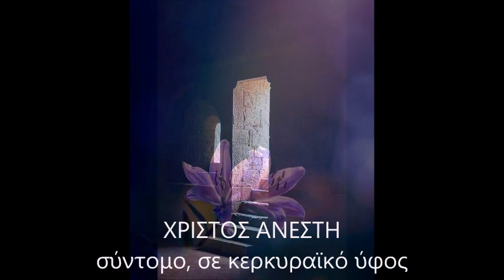ΧΡΙΣΤΟΣ ΑΝΕΣΤΗ (σύντομο, σε κερκυραϊκό ύφος)- ΧΟΡΩΔΙΑ ΚΕΡΚΥΡΑΣ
ΧΡΙΣΤΟΣ ΑΝΕΣΤΗ (σύντομο, σε κερκυραϊκό ύφος)
ΧΟΡΩΔΙΑ ΚΕΡΚΥΡΑΣ: Ανδρική, Γυναικεία, Παιδική
Εκφωνήσεις κατά σειρά που ακούγονται:
Μιλτιάδης Μαργαρίτης, Θάνος Παπαϊωάννου
Ιωσήφ Καποδίστριας, Μάρκος Όρφανος, Δημήτρης Φρέστας
Παύλος Βαραγγούλης, Κωνσταντίνος Χειρδάρης
Θάνος Καρύδης, Μαργαρίτης Μεσημέρης
Διεύθυνση:  Χριστίνα Καλλιαρίδου
Θερμές ευχαριστίες στην έφορο αρχαιοτήτων κ.Τένια Ρηγάκου για την παραχώρηση του Ι.Ν. Αγ. Γεωργίου Παλαιού Φρουρίου και τον
κ. Περικλή Λάσκαρη για την παραχώρηση φωτογραφιών από προσωπική συλλογή του.

Η ηχογράφηση έγινε με άδεια από την Γραμματεία Πολιτικής Προστασίας, με όλα τα προβλεπόμενα μέτρα κατά του Covid-19.
Ι.Ν.Αγ. Γεωργίου Παλαιού Φρουρίου,
Κέρκυρα 21 Απριλίου 2021.